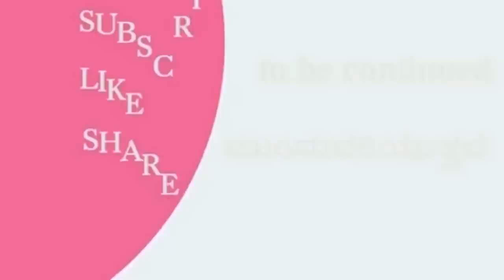ಭಾಗ 25 ವನ ಸುಂದರಿಯ ಬೆತ್ತಲೆ ದೇಹಕ್ಕೆ ಕೊಟ್ಟ ಕರೆಂಟ್ ಆಕೆಯ ದೇಹವನ್ನು ವಿರೂಪಗೊಳಿಸಿತೆ?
interview with B. K. Shivaram A. C. P Retired,
, Sudhir Shetty